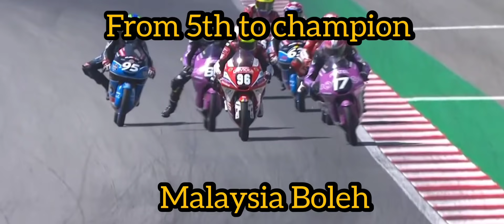FROM NOWHERE TO CHAMPION Moto3 CEV 2021congrats damok